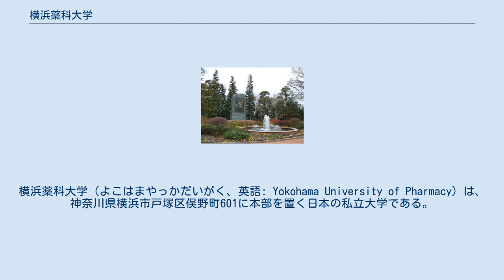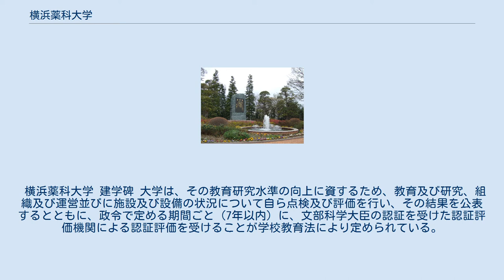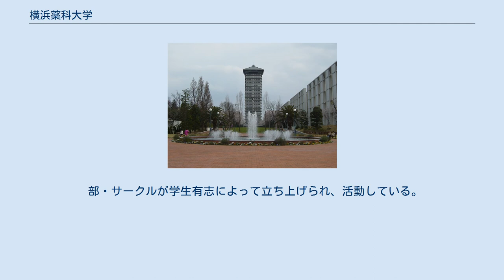横浜薬科大学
横浜薬科大学（よこはまやっかだいがく、英語: Yokohama University of Pharmacy）は、神奈川県横浜市戸塚区俣野町601に本部を置く日本の私立大学である。
2006年に設置された。
大学の略称は浜薬（はまやく）。
 2006年4月に横浜市戸塚区の横浜ドリームランド跡地に開学した。
都築学園グループが設置する薬科大学としては3校目に当たり、学校法人都築第一学園が運営する。
開学時は6年制の健康薬学科、漢方薬学科、臨床薬学科を設置。
漢方薬の専門学科を設置している大学は珍しく、2021年現在では横浜薬科大学と第一薬科大学のみである。
また、2015年4月に創薬研究者の育成、ならびに中学校や高等学校の理科教員の養成を目的として4年制の薬科学科を設置した。
 「個性の伸展による人生練磨」のもとに、より豊かに、より高く、創造的に自己を完成させることを目指した生き方を推進する人材を育成する。
また人の苦しみが分かる「惻隠の心」をもち、人間性、倫理観ならびに国際感覚を兼ね備えた医療人を世に送り出す。
 横浜薬科大学 建学碑 大学は、その教育研究水準の向上に資するため、教育及び研究、組織及び運営並びに施設及び設備の状況について自ら点検及び評価を行い、その結果を公表するとともに、政令で定める期間ごと（7年以内）に、文部科学大臣の認証を受けた認証評価機関による認証評価を受けることが学校教育法により定められている。
 横浜薬科大学では、認証評価制度によって高等教育機関の評価を行っている日本高等教育評価機構において平成27年度大学機関別認証評価を受審し、平成28年3月8日付で同機構が定める大学評価基準に適合していると認定された。
 9時始業。
 部・サークルが学生有志によって立ち上げられ、活動している。